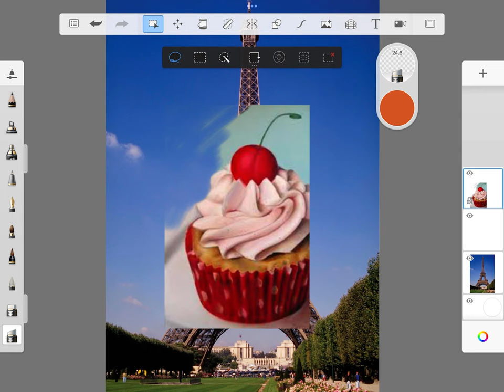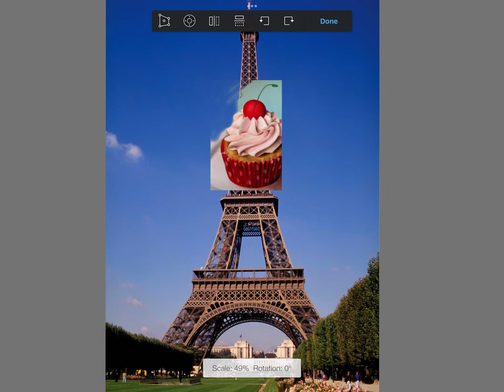Oldenburg I.T.S.O - Using sketchbook App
How to merge 2 images together to create a image in the style of Claes Oldenburg.